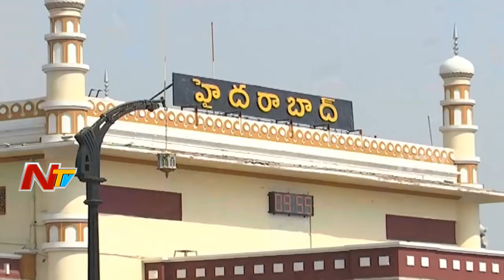కుషాయిగూడ లో కలకలం రేపిన కాల్పుల ఘటన || బీహార్ వ్యక్తులకు, స్థానికులకు మధ్య ఘర్షణ || NTV